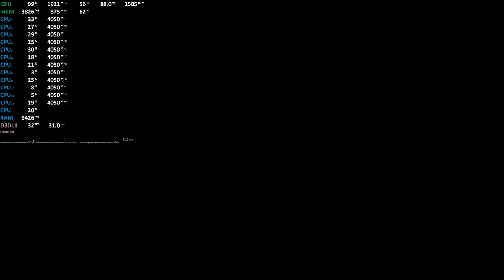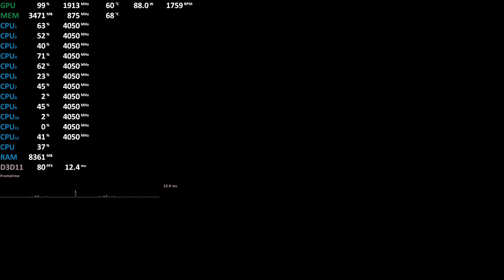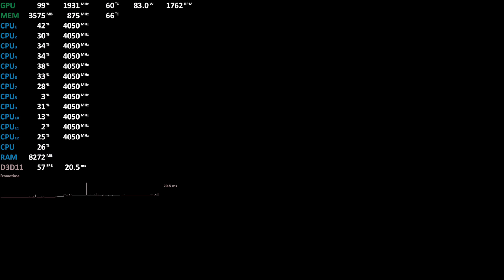AMD Radeon RX 5500 XT Test Assassin’s Creed Odyssey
AMD Radeon RX 5500 (XT) Test
It turs out that the Radeon RX 5500 = Radeon RX 5500 XT.
RX 5500 = OEM, RX 5500 XT = Retail.

Only difference is, that AiBs will offer cards with 8GB of vram (but also 4GB) and some will give Navi a little factory OC of in most cases much less than 1900Mhz.

So to test how the faster clocked RX 5500 XT will perform I gave my OEM version a little OC for a best case test.